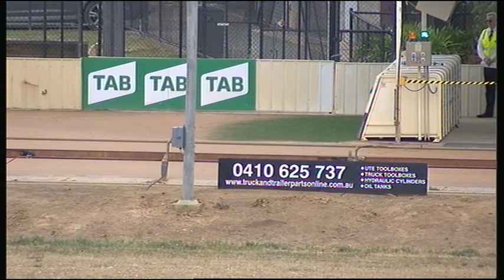SHP THU 07 NOV 19 R2